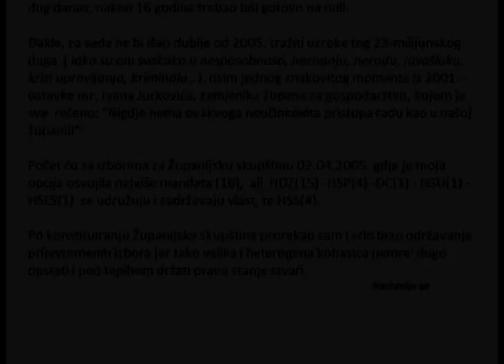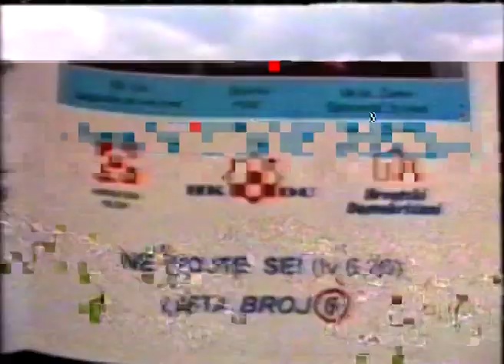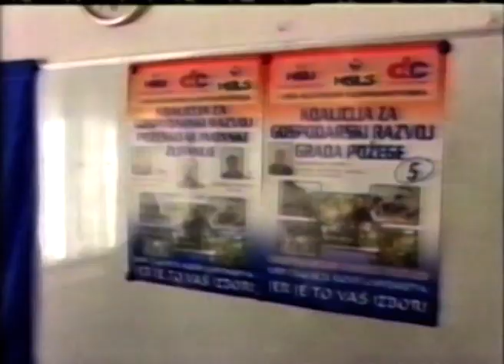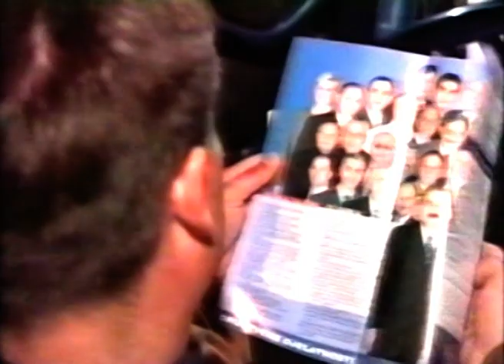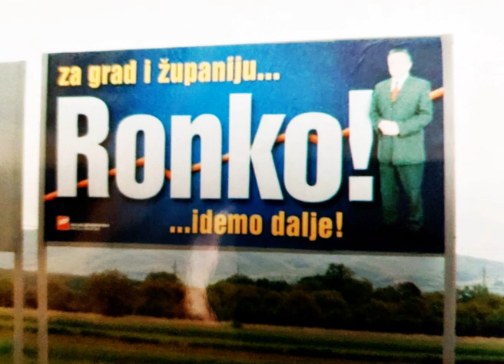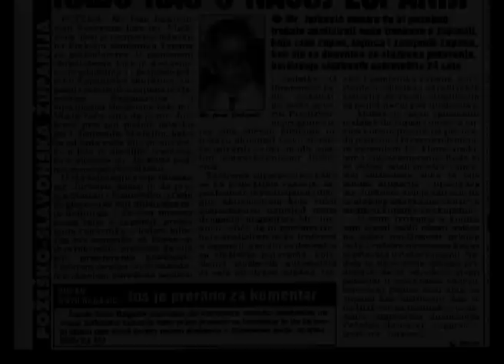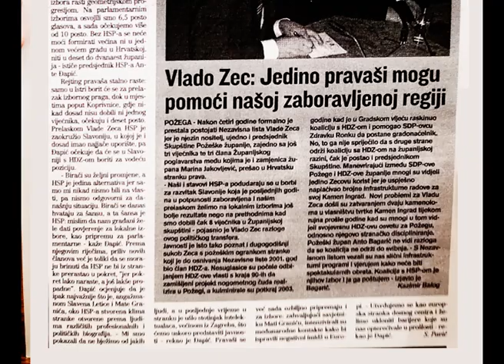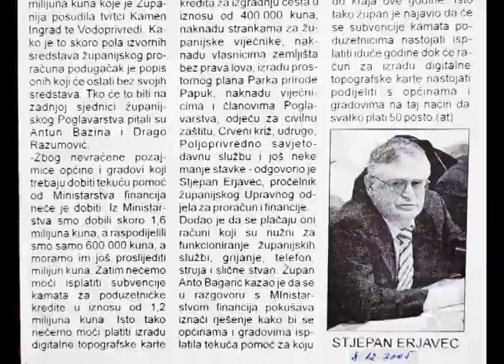Halo jes' to ti... 1. dio